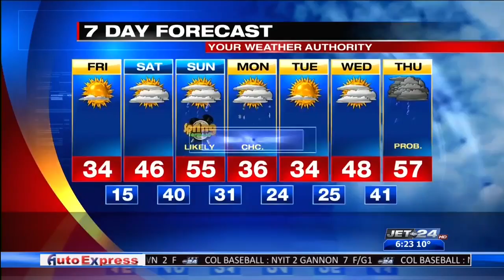Be a Tourist - Future Me, Kid-Sized Career Fair